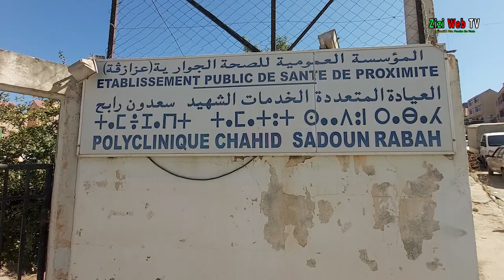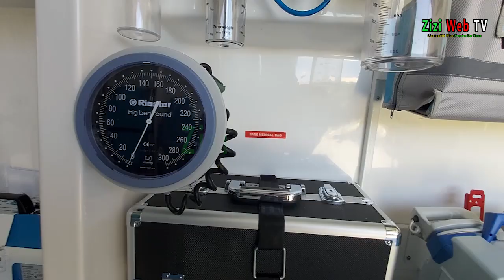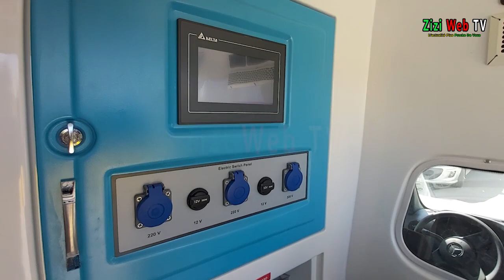Un Bienfaiteur Offre Un Ambulance Pour La Polyclinique De Bouzeguene …